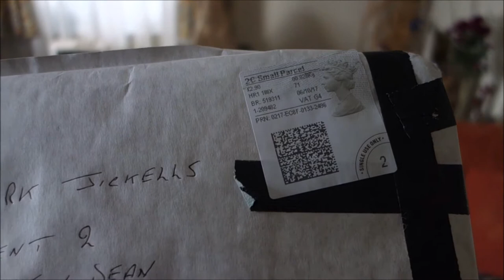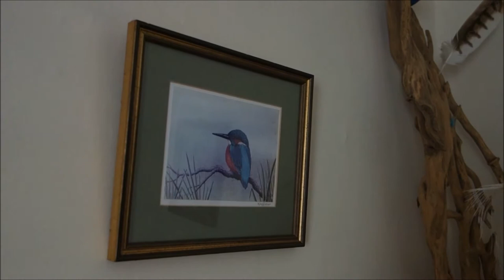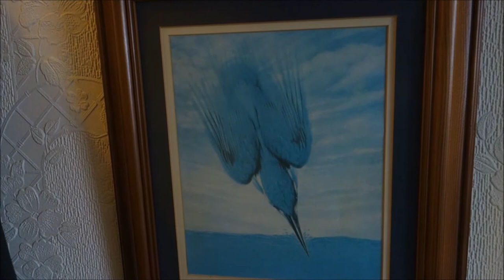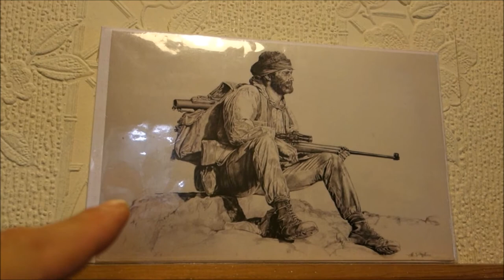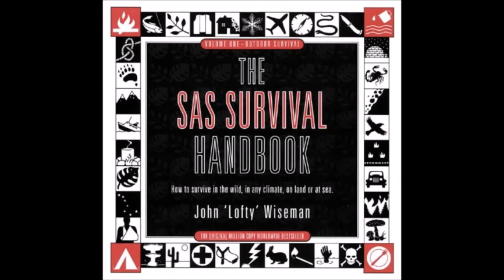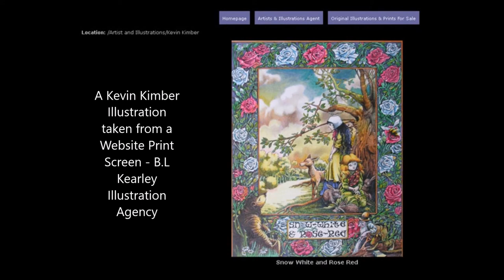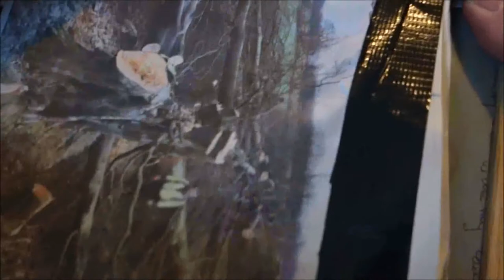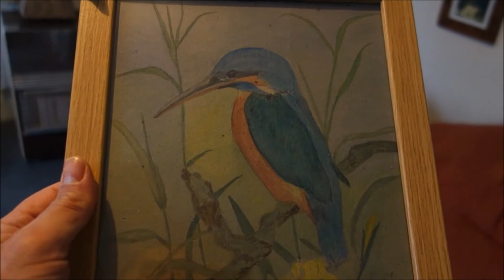Logo Design Story - Painting, SAS Links, Family History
What’s behind the Wye Explorer Logo? Here I explain the logo and how it came into existence with direct influence from the River Wye and legendary SAS soldiers. It’s not your ordinary logo or logo story. It has real pedigree, which I invite you to discover through this honest and open video.

All images and Kingfisher video are cleared for use under the creative commons code. I thank everyone for their contribution.

Video Link

The original VIDEO is A Creative-Commons-Video of Hans Niekus, ijsvogel / common kingfisher / alcedo atthis And Lennart Hessel

I have used a part of the video but have not changed anything. Thank you!

Images

View from A Cross Fade by The Man in Blue - No Link

Associated

Filmed using the Sony DSC RX100, Sony Digital Camera, Sony Compact Camera